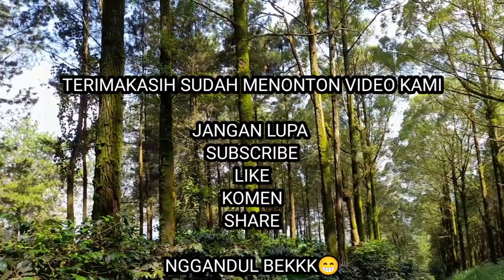Cari Kambing Buat Kurban Terbaru 2023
HALLO DI VIDEO KAMI INI KITA MENCERITAKAN TENTANG CARI KAMBING BUAT KURBANAN ,CARI HARGA YANG MIRING YANG JUALAN CEWEK ,KAMBING NYA BESAR